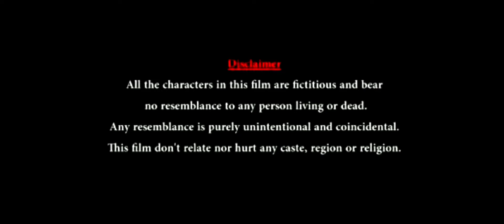ardhashathabdam Trailer/Violence vamsi/Mammu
in the above video songs and BGM are not owned
        these BGMs are owned by they respected To there owners 🙏🙏🙏🙏

Cast -violence Vamsi

   Folow on instagram
I'm on Instagram as @violence_vamsi123. Install the app to follow my photos and videos.